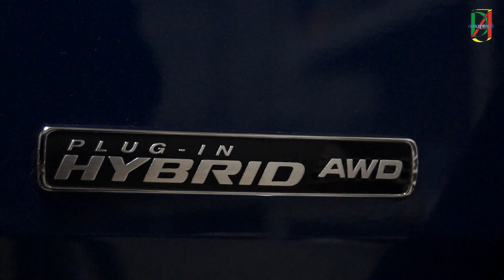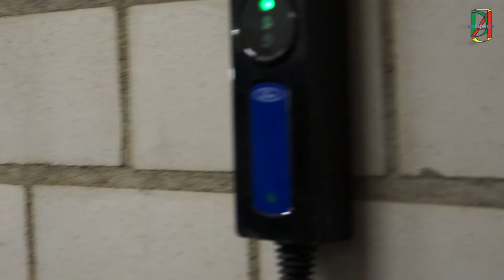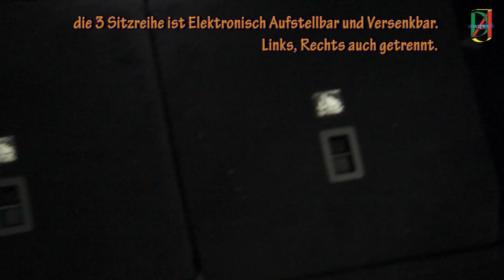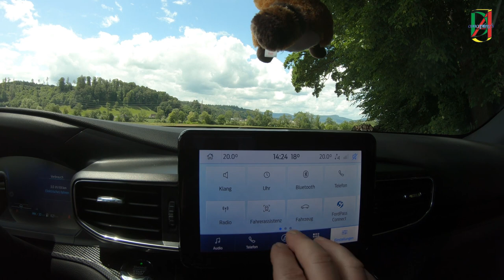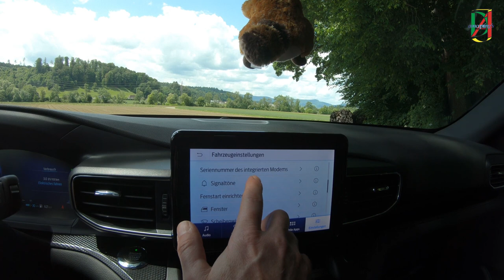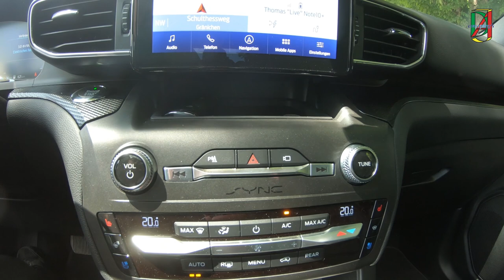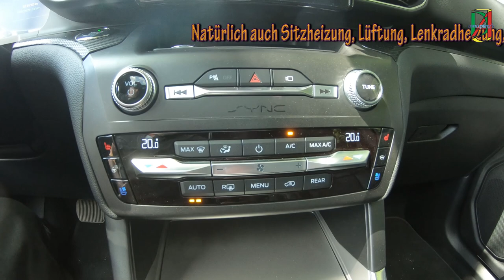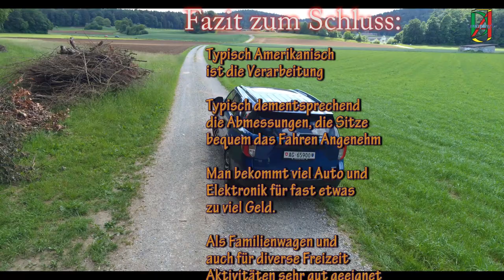Kleine Vorstellung Ford Explorer ST-Line 2020 PlugIn Hybrid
Wir Stellen den Ford Explorer 2020 als Plugin Hybrid etwas vor. In der 6. Generation kommt der Amerikaner endlich wieder Offiziell nach Europa.  Das erste mal Live Gesprochen... ist nicht Einfach :-)